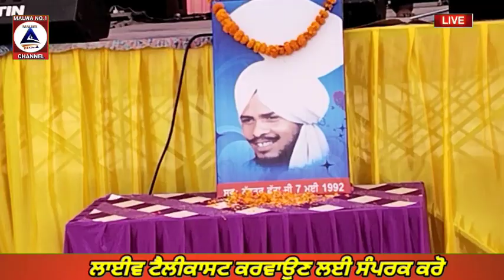ਨਛੱਤਰ ਛੱਤਾਂ|| ਯਾਦਗਾਰੀ ਮੇਲਾ|| ਬੋਬੀ ਸਿੱਧੂ ਤੇਜਵੀਰ ਰਾਜੂ || LIVE|| MALWA NO.1 CHANNEL